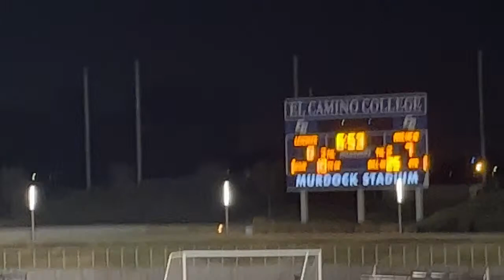Leuzinger vs Mission Viejo